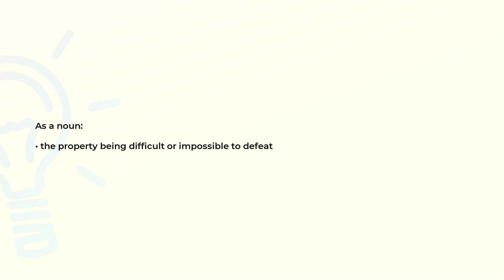What is the meaning of the word INDOMITABILITY?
Definition and spelling of the word INDOMITABILITY.

(00:00) Intro
(00:07) As a noun
(00:14) Spelling

As a noun (00:07):
• the property being difficult or impossible to defeat